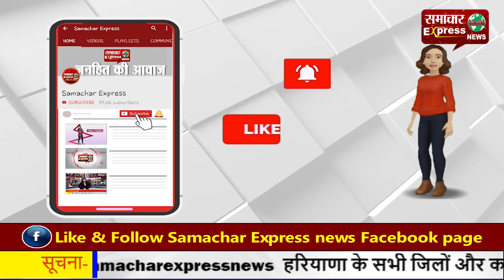पटवारियों की जिम्मेदारी है ज्यादा, लेकिन वेतन दिया जा रहा है कम, सीएम से की वेतन बढ़ाने की मांग